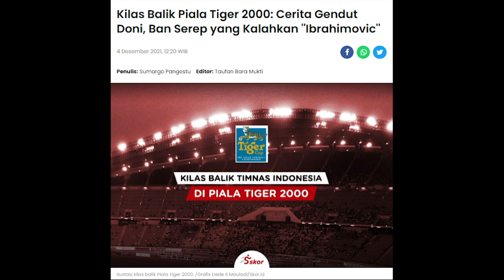GENDUT DONI BIKIN BEK THAILAND KOCAR KACIR - L-KLASIKO PODCAST EPISODE 1 PART 2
Perjalanan karir striker legenda timnas Indonesia yang sukses membawa Tim Nasional Indonesia tampil garang pada Piala Tiger 2000 (Sekarang AFF Cup). Gendut Doni Berhasil membuat pertahanan tim lawan kocar kacir sat menghadapi Timnas Indonesia. Saksikan video selengkapnya di L-KLASIKO Podcast bersama Gendut Doni.